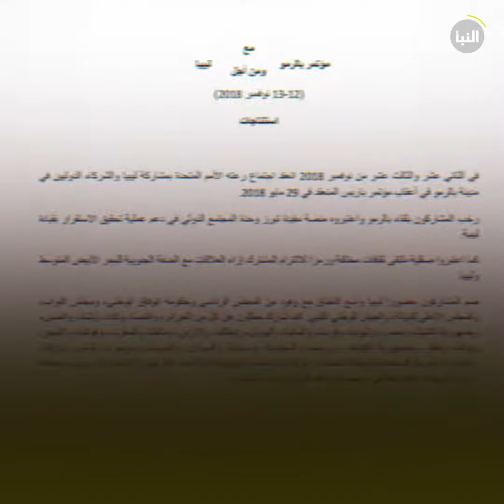مؤتمر_باليرمو يختتم أعماله بجملة من التوصيات.. هل تنجح الأطراف الليبية في تنفيذها لحل الأزمة؟